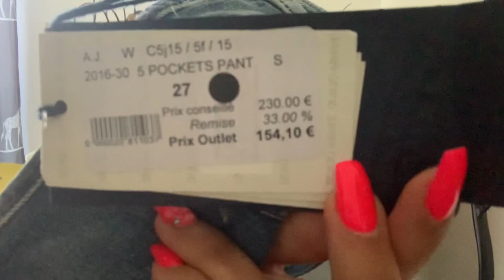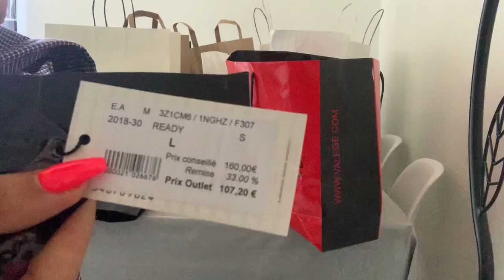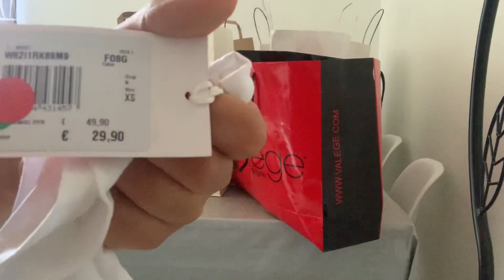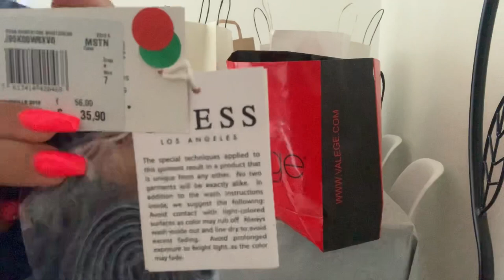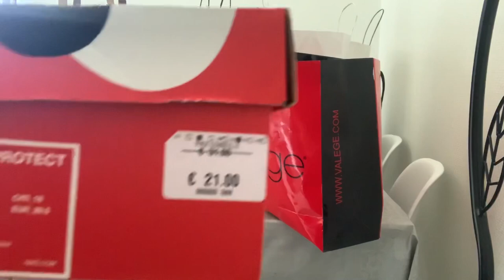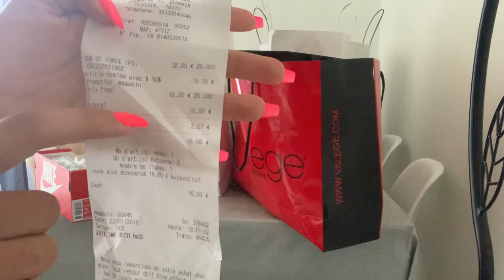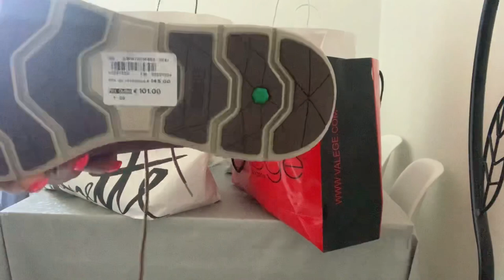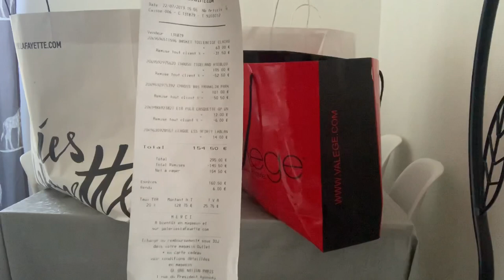مشترياتي من التخفيضات لماركات عالمية بأثمنة جد مهمة mes achats des grands marques avec petit prix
Outlet : one nation 78